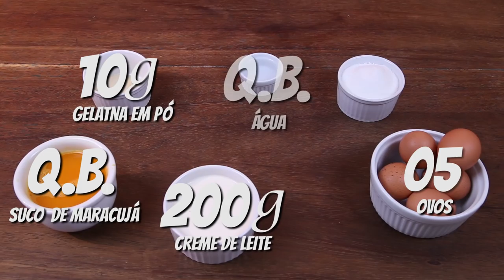TORTA DE MARACUJÁ - PASTA AND ROLL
Neste vídeo eu ensino como fazer torta de maracujá.

Ingredientes:

Recheio
200g de creme de leite
Q.B. de suco de 02 maracujás
10g de gelatina em pó
150g de açucar
05 ovos

Massa:
100g de manteiga
200g de bolacha maria ou de maizena

Calda:
polpa de 2 maracujás
100g de açucar